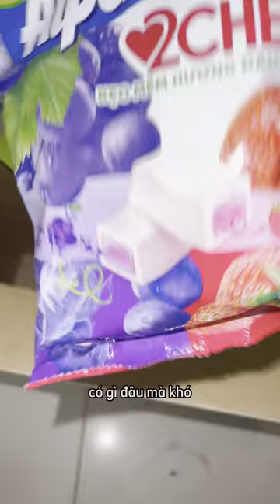TỰ LÀM KẸO DẺO CUỘN KEM HOT TikTok🔥🍭🍦🫢 Sam Channel❤️❤️❤️